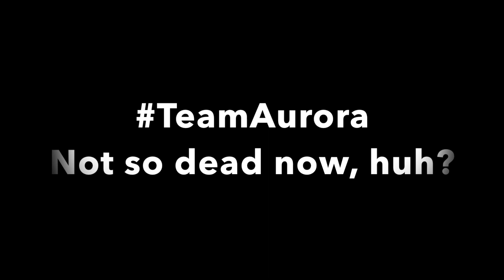Griefing the Peacekeeper Base || 2b2t #43 || Neda T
We heard the Peacekeepers decided to come back to the server. Thought we should take care of that.